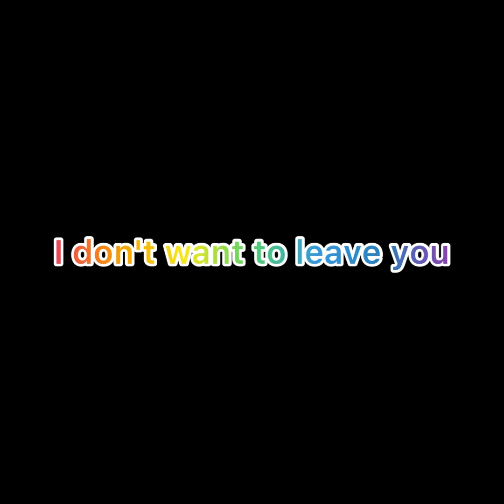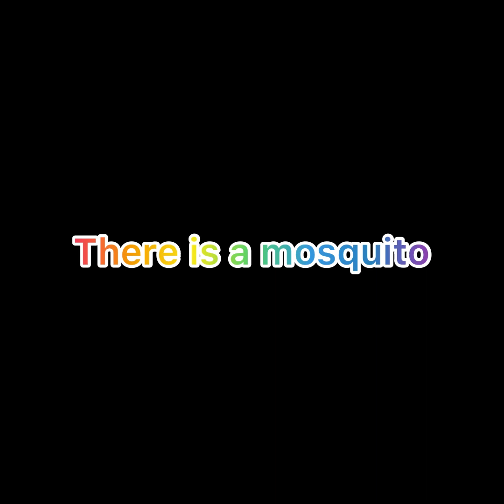Spiderman and Squid Game Doll funny moments in real life| Best Tiktok video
Spiderman and Squid Game Doll funny moments| Best TikTok video vs Spiderman